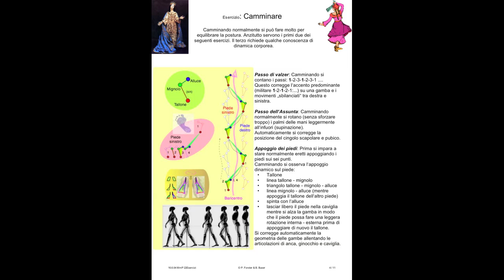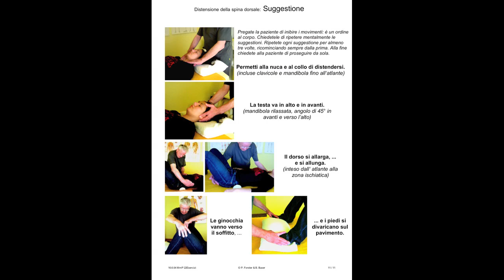Esercizi elementari motori